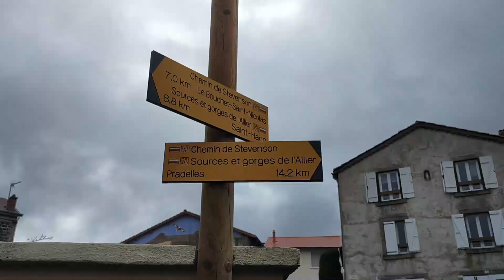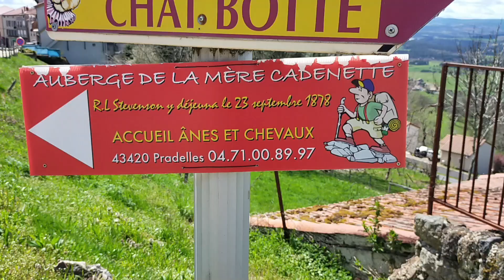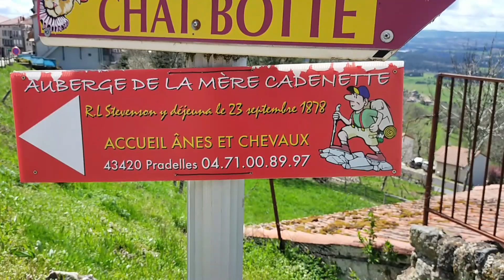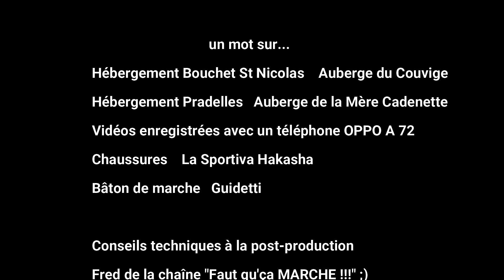🥾 GR70 Chemin de Stevenson JOUR 3 Le Bouchet St Nicolas - Pradelles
Jour 3 du Chemin de Stevenson GR70
Bouchet St Nicolas - Pradelles